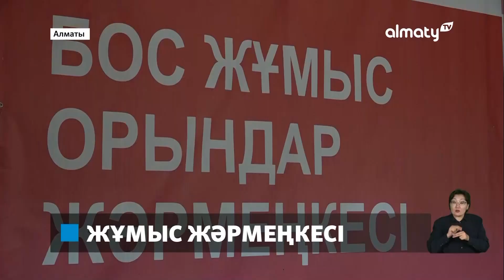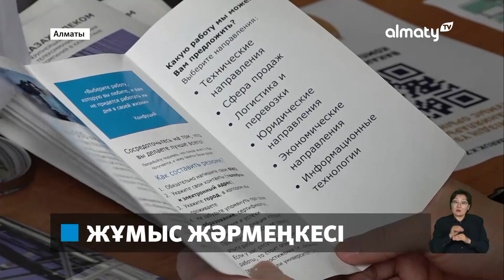Алматыда еңбек жәрмеңкесі өтті